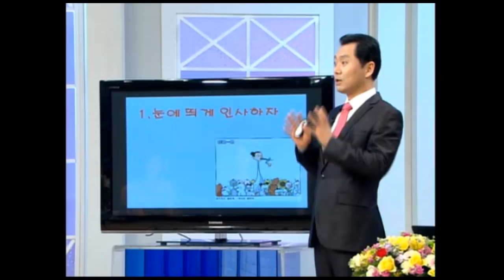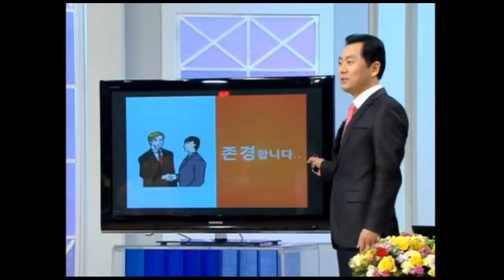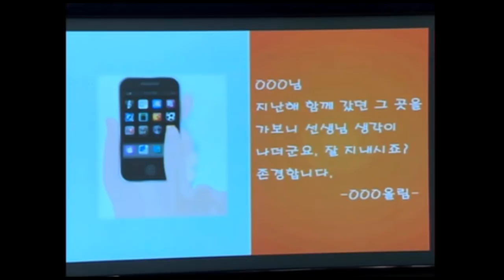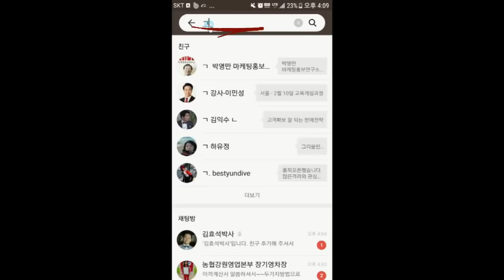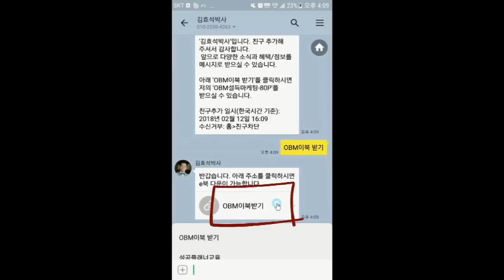아부 못해서 성공 못하는 당신을 위한 강의 #1